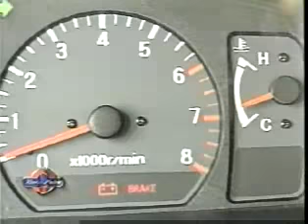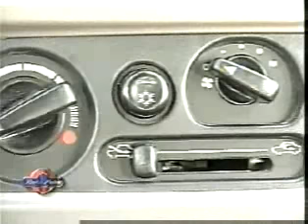Mitsubishi Nativa LS 4WD - Test - A Todo Motor